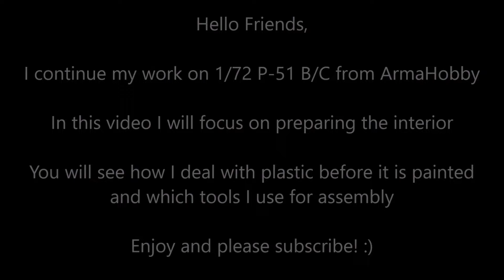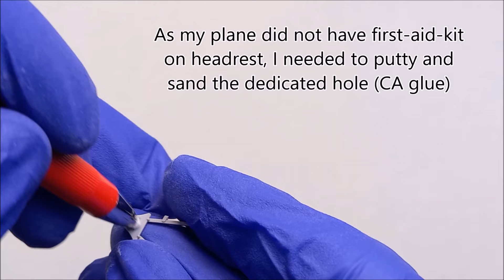P-51 from Arma Hobby in 1/72: Episode 2/5: Interior (working with parts before painting)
Hi Friends,

I decided to upload a very detailed manual of how I work with plastic parts and prepare everything to be painted.

Next time I will present the painting process of the interior and then, in the following movies, the assembly and finally painting and weathering of the whole kit.

Cheers!